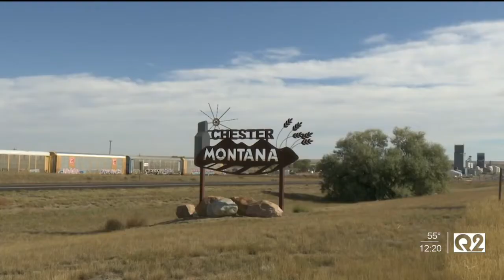Montanan recognized for life-saving actions during train derailment